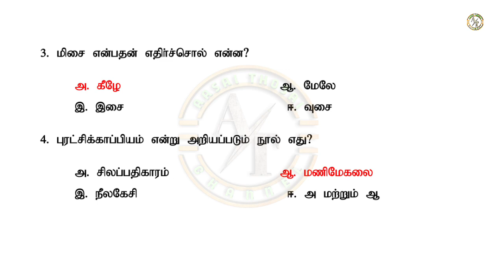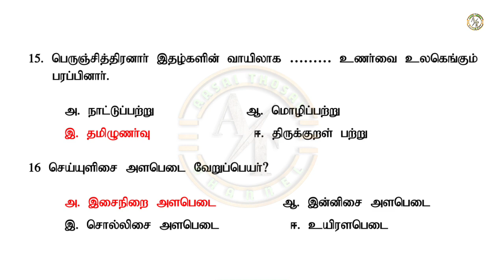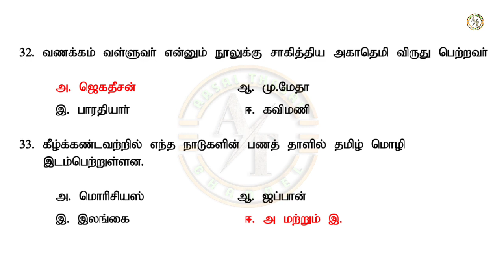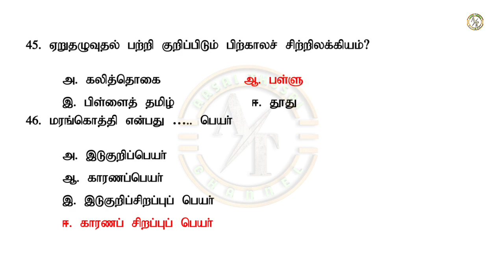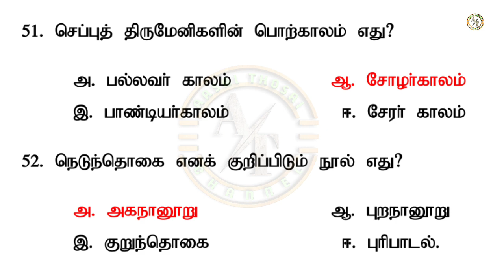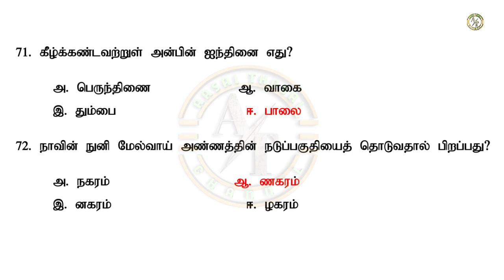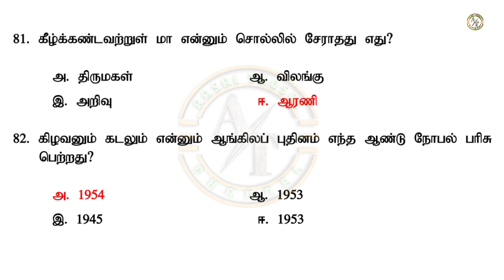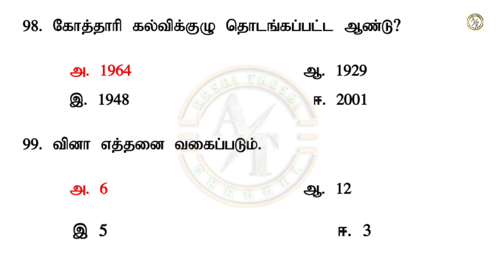🎯TNPSC | 💥100 QUESTION AND ANSWER KEY💥| பொது அறிவியல் மற்றும் உளவியல் | AASAI THOSAI🎯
Other Channel

° இந்த வீடியோ குறித்த கருத்துக்களை மறக்காமல் கமெண்டில் தெரிவிக்கவும் 📢...

° எங்கள் வீடியோ பிடித்திருந்தால் லைக் செய்யவும் 👍😍..

° தொடர்ந்து எங்களுக்கு ஆதரவளிக்க உங்கள் குடும்பம் மற்றும் நண்பர்களுக்கு பகிருங்கள். நன்றி 👬👨‍👩‍👧‍👦💓💕😍.